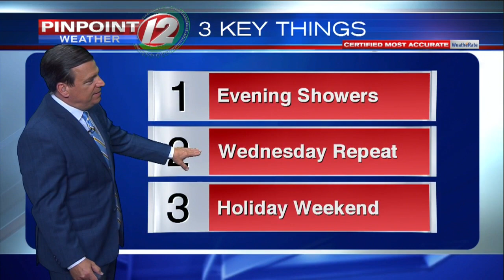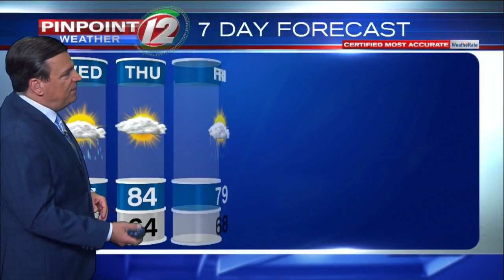Pinpoint Weather 12